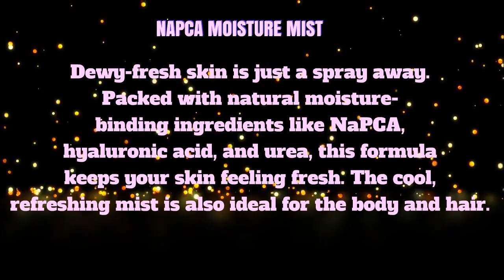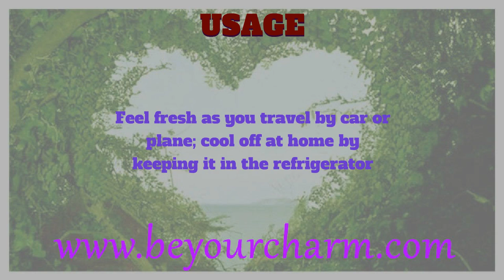BE YOUR CHARM NAPCA MOISTURE MIST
NAPCA MOISTURE MIST
Dewy-fresh skin is just a spray away.
Packed with natural moisture-
binding ingredients like NaPCA,
hyaluronic acid, and urea, this formula
keeps your skin feeling fresh. The cool,
refreshing mist is also ideal for the body and hair.